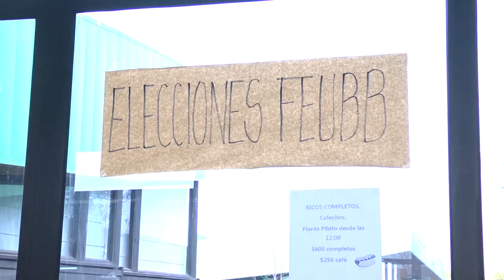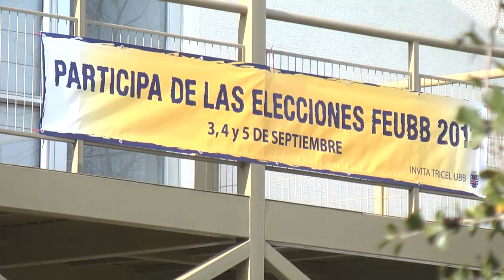Elecciones FEUBB, Chillán 2013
Tener voz y voto, literalmente es lo que buscan los alumnos que desde temprano llegaron hasta las urnas para emitir su voto y elegir así la Federación de Estudiantes de la Sede Chillán de la Universidad del Bío- Bío 2013.